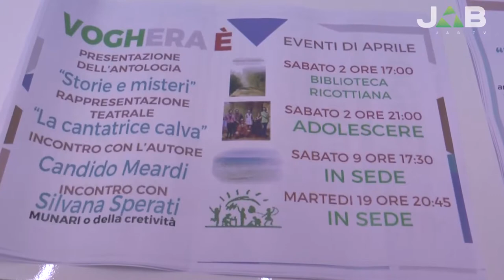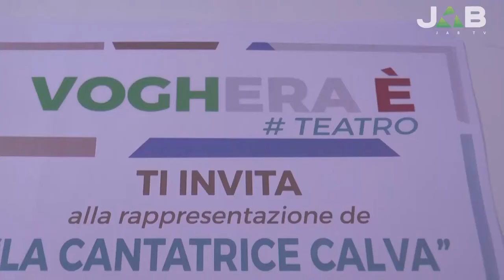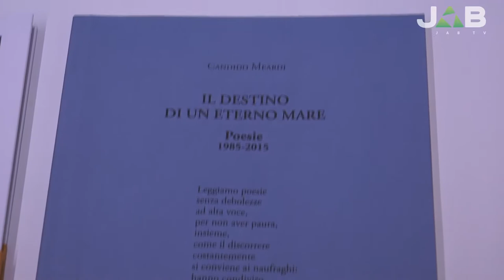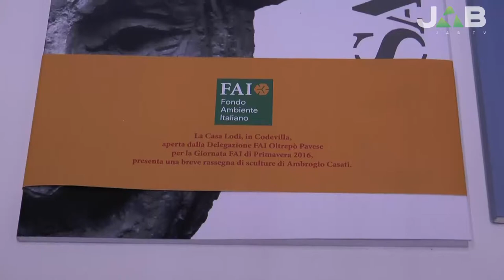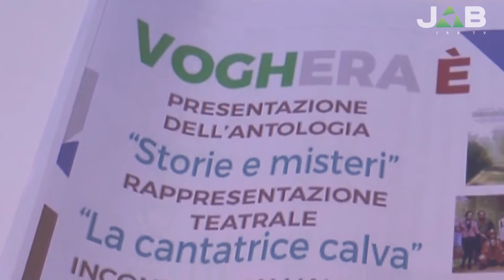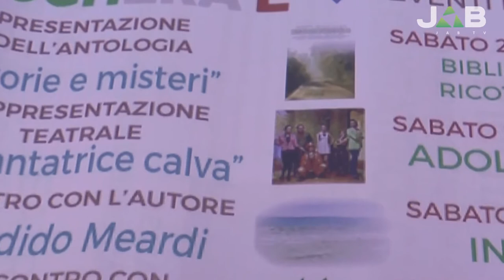Aprile ricco di eventi per l'associazione Voghera È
A cura di Marco Cignoli, Matteo Garifo
Produzione: Jab Media